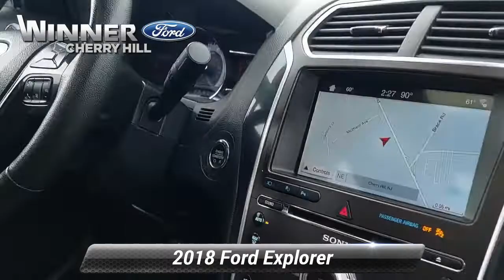Used 2018 Ford Explorer Limited, Cherry Hill, NJ T61507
Recent Arrival! CLEAN TITLE HISTORY, ONE OWNER, NO Accidents, LOW MILES, Local Trade In, Still Under FACTORY WARRANTY, POWER Sunroof, New tires, New brakes, Fresh oil change, 4WD, Adaptive Cruise Control & Fwd Collision Warning, AppLink/Apple CarPlay and Android Auto, Auto High-Beam Headlights, Auto tilt-away steering wheel, BLIS Blind Spot Information System, Class III Trailer Tow Package, Enhanced Active Park Assist w/Parallel Park, Equipment Group 301A, Exterior Parking Camera Rear, Ford Safe & Smart Package, Inflatable Rear Safety Belts, Lane-Keeping System, Low tire pressure warning, Multi-Contour Front Seats w/Active Motion, Navigation System, Occupant sensing airbag, Perforated Leather Heated/Cooled Bucket Seats, Power Liftgate, Rain-Sensing Wipers (Front Only), Remote keyless entry, Steering wheel memory, Steering wheel mounted audio controls, Telescoping steering wheel, Twin Panel Moonroof.By submitting an inquiry on this vehicle you are agreeing and consenting to our dealership contacting you by telephone, text messaging or other means concerning your inquiry, potential vehicle sale or promotional offerings by our dealership and other information. By participating, you consent to receive recurring text messages sent through an automatic telephone dialing system. Message and data rates may apply.

[RLVID:10443:4db04fb6b4268ccb:9b854d0eab58cf67:1]